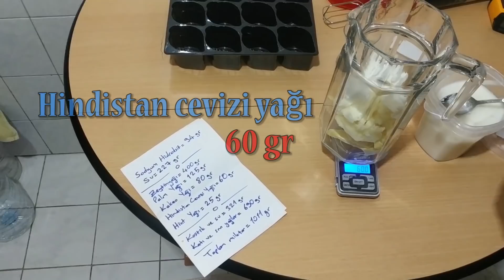Evde Sabun Yapımı (Katkısız, doğal ve sağlıklı sabunun evde kolayca yapılışı)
EVDE DOĞAL SABUN YAPIMI
Sabun yapma işlemi bir kimyasal reaksiyondur.
Bu videoda sabunlaşma reaksiyonunun 4-6 haftaya yayıldığı yöntemi kullandım.
Diğer bir yöntem ise; yağlar ile kostik (sodyum hidroksit) + sıvı (su) birbirine karıştırıldıktan sonra tencere ya da benzeri bir malzemenin içerisinde pişirilmesi yöntemidir. Bu yöntemde ısının katalizör etkisi altında reaksiyon süresi kısalmış oluyor. Pişirilme işlemi de teknik bir konudur. Sürekli ateş üzerinde bırakılmaz. Sıcaklığının belirli bir aralıkta kalması sağlanır. 15 dk ateşte, 15 dk beklemede kalacak şekilde 3-4 kere tekrarlanır. Karışımın belirli bir kıvama gelmesi beklenir. Bu süre zarfında ise sürekli bir karıştırma işlemi yapılır. Sonrasında kalıba dökülür. 2-3 gün sonra kullanılmaya hazır hale gelir.
Aceleniz yok ise uzun süreli reaksiyonu tavsiye ederim. Isı altındaki reaksiyonda reaksiyonun şartlarını tam anlamıyla yerine getirebilmek zordur.
Bu yöntem daha çok fabrikalarda kimya mühendisleri gözetiminde başarılı olacaktır.
Yine de ilerleyen bir zamanda bu yöntemi evde de yapabiliriz belki. :)